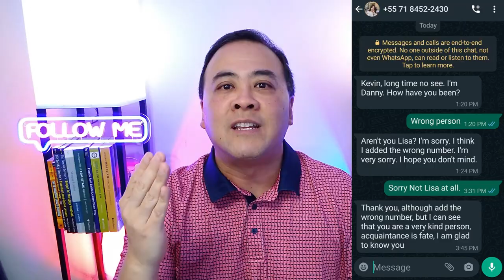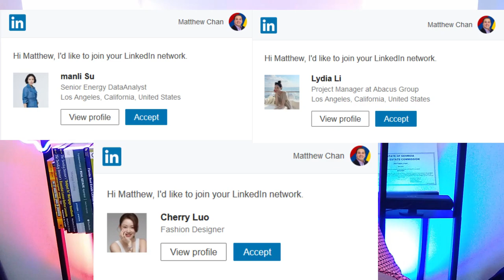BEWARE the DANGER of the New Asian Woman SCAM!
Asian women scams continue to expand. They have infiltrated LinkedIn where professionals, managers, business owners, and investors hang out. If you have a LinkedIn account, you will want to know about how Asian women scams work and how they connect to pig-butchering scams.

This is my 4th video covering Asian Woman online scams.